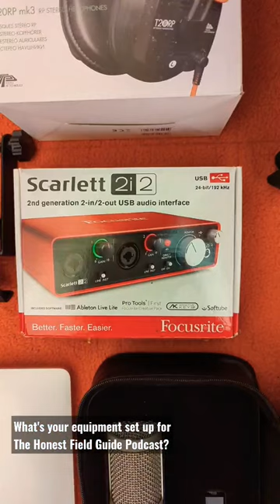Which audio equipment do you use for your podcast?